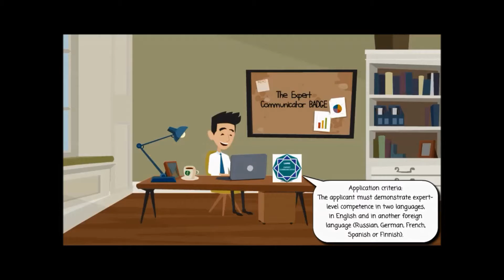Kielten ja viestinnän osaamismerkit